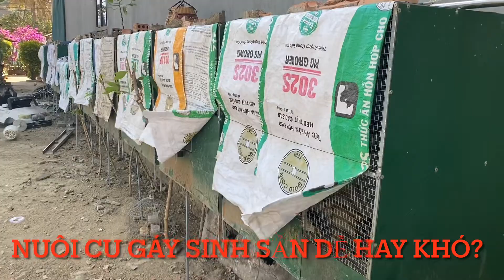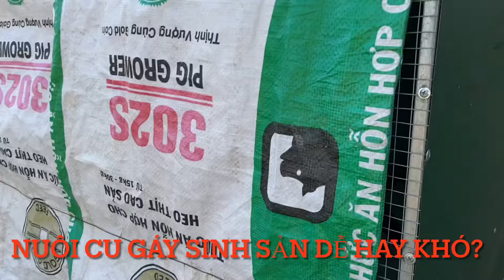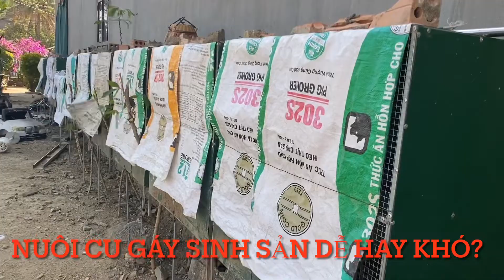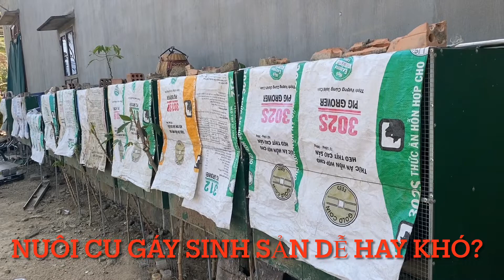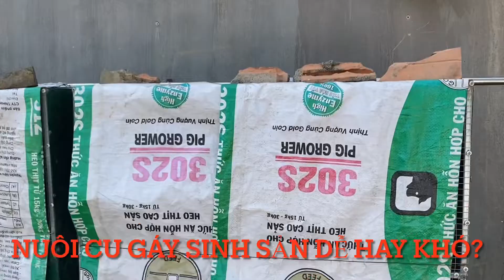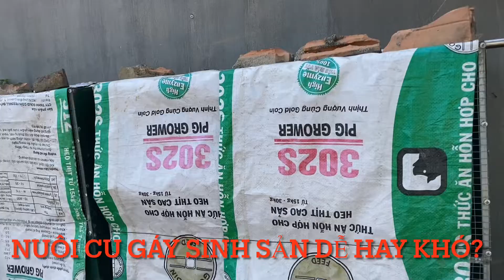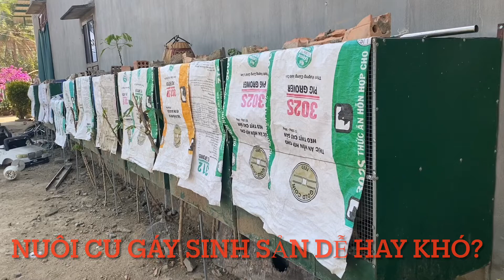✅Nuôi cu gáy sinh sản dễ không? Yếu tố quyết định sự thành công